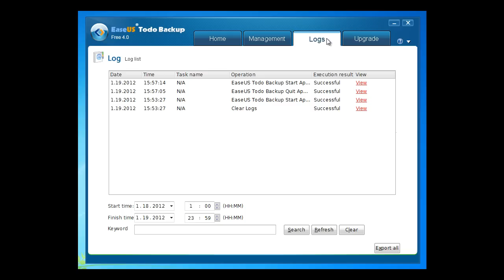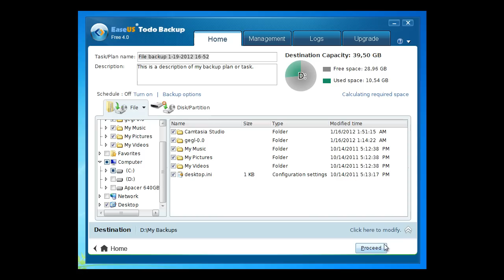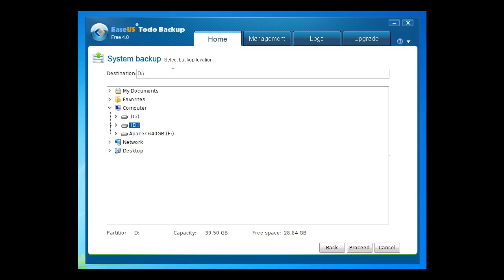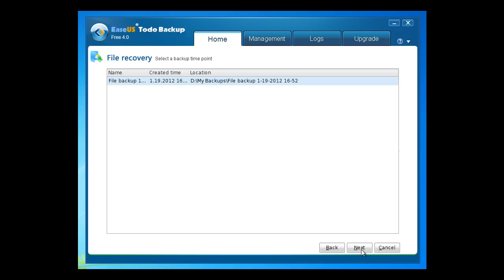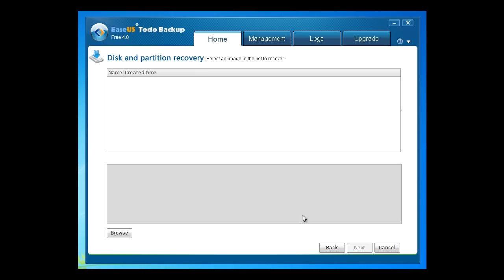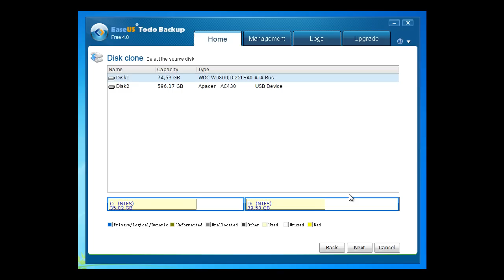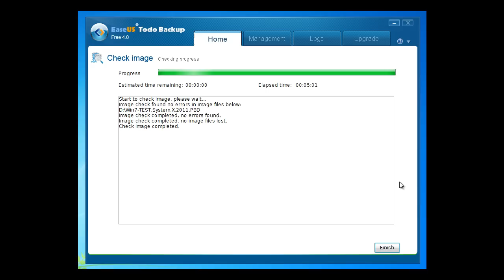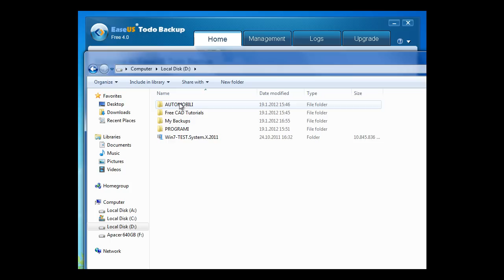EASEUS ToDo Backup 4 FREE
It performs complete backup & recovery with multi-ways, such as one-click restore system to dissimilar hardware without reinstallation, incremental/differential disk and file backup, network shared file backup, dynamic volume backup, and automated schedule backup, etc.